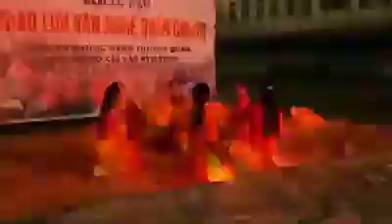VĂN NGHỆ NHÂN TRAI&NGỌC TRỤC & VIÊN ĐÌNH BÓNG ĐÁ FC KẸO 2019(4)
Tối nay ngày 14/7/2019 tại sân vận động bóng đá thôn Viên Đình, Câu Lạc Bộ FC kẹo tổ chức giao lưu văn nghệ quần chúng giữa 3 đội văn nghệ thôn Viên Đình, thôn Ngọc Trục và đội văn nghệ thôn Nhân Trai. Cảm ơn những mạnh thường quân đã ủng hộ câu lạc bộ cải tạo sân vận động bóng đá thôn Viên Đình. Tới dự có lãnh đại diện lãnh đạo Đảng Ủy - UBND- HĐND- MTTQ xã và ban lãnh đạo thôn Viên Đình cùng các mạnh thường quân, đông đảo các cổ động viên và nhân dân